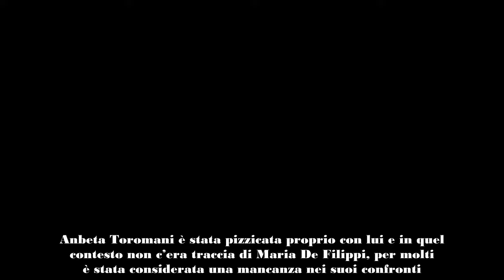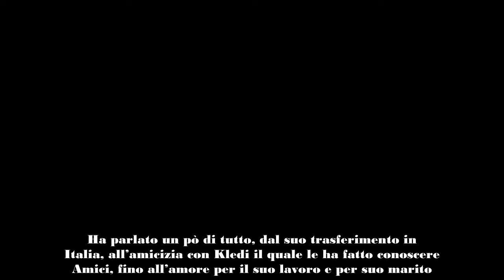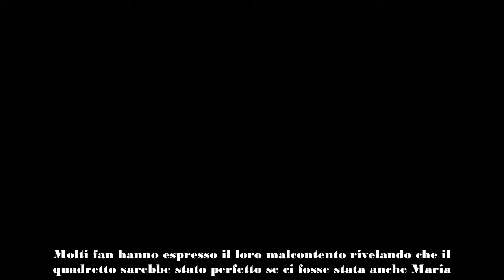Anbeta Toromani beccata con lui alle spalle di Maria De Filippi un colpo basso così non se lo aspet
Anbeta Toromani è stata pizzicata proprio con lui e in quel contesto non c’era traccia di Maria De Filippi, per molti è stata considerata una mancanza nei suoi confronti. Ma cosa sarà successo?
La grazia e lo stile di Anbeta Toromani le conoscono tutti, in quanto è la famosa ballerina albanese diventata celebre in Italia grazie alla sua partecipazione al talent di Maria De Filippi, Amici. Era il 2002 quando entrò a far parte degli allievi del programma e da allora l’affetto del pubblico è sempre stato caloroso.